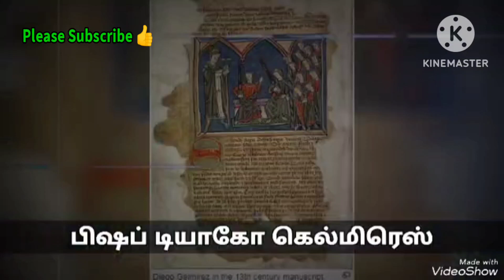வரலாற்றில் இன்று | Ep-321 – 17 செப்டம்பர் - பாகம் 1| உலக வரலாறு| கல்லாதது உலகளவு.